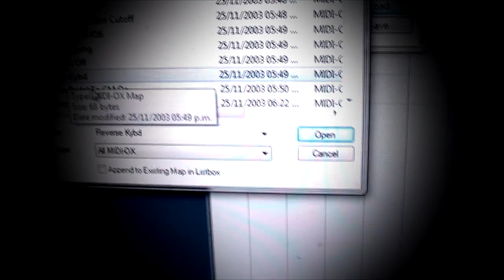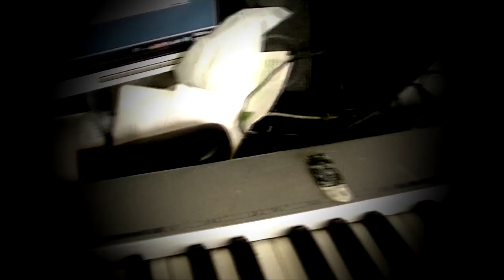RECURSO: Teclado para zurdos o con discapacidad en mano derecha